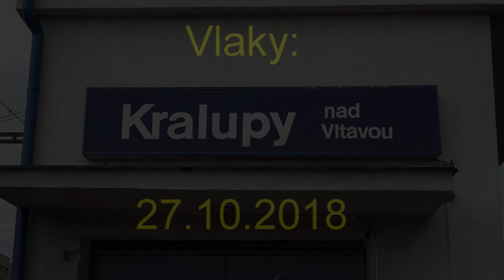Vlaky Kralupy nad Vltavou 27.10.2018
Příjezdy, odjezdy a průjezdy vlaků ve stanici Kralupy nad Vltavou, která leží na trati 090 (Praha - Děčín). Dále odsud vychází tratě 092 (Kralupy nad Vltavou - Neratovice), 093 (Kralupy nad Vltavou - Kladno), 110 (Kralupy nad Vltavou - Louny) a 111 (Kralupy nad Vltavou - Velvary).
Čas: 11:21 - 13:38